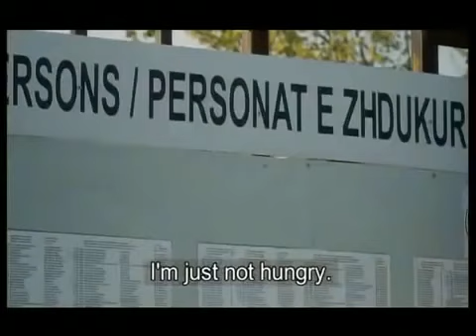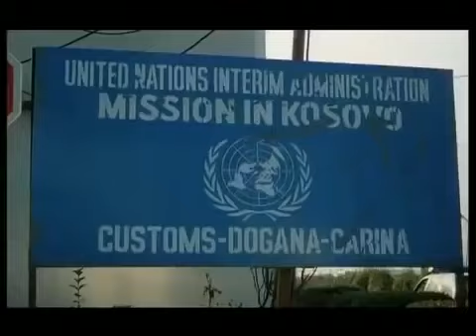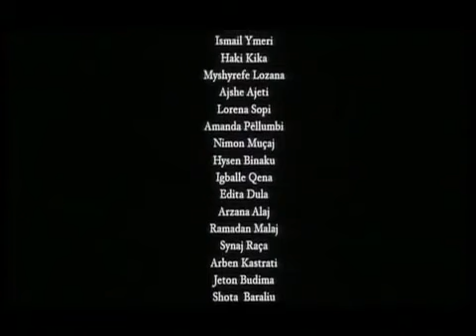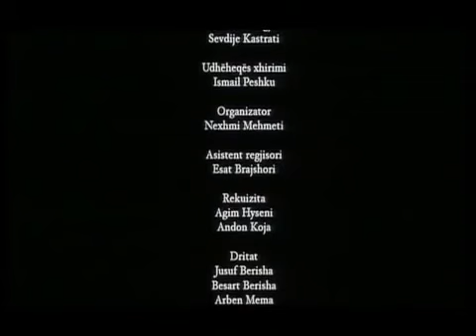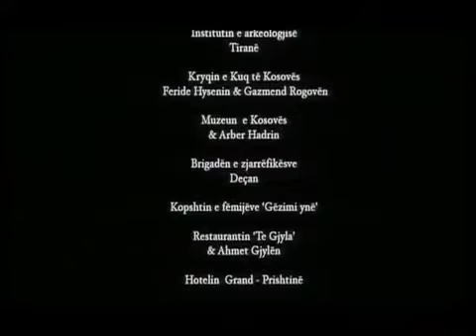Film Shqip War Abania Film SHQIP HD English Subtitles